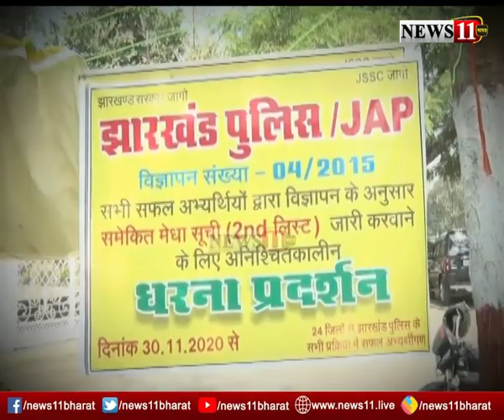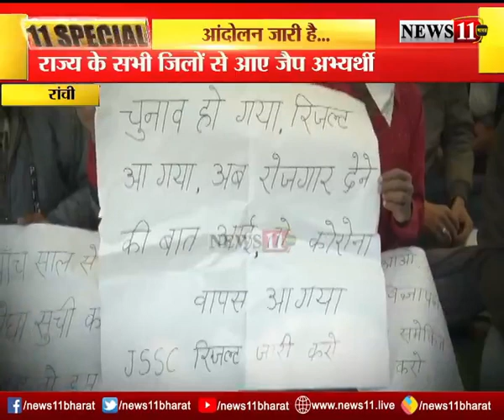आंदोलन जारी है... चार दिनों से धरने पर जैप के सफल अभ्यर्थी, दूसरी मेधा सूची जारी करने की मांग